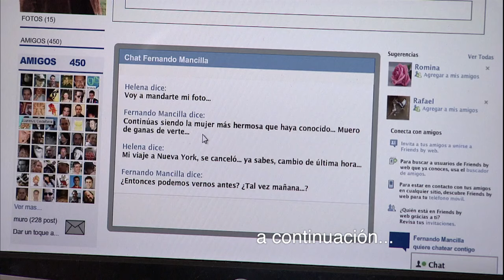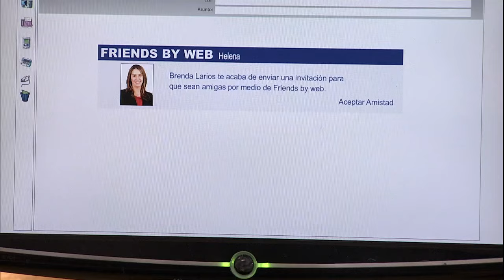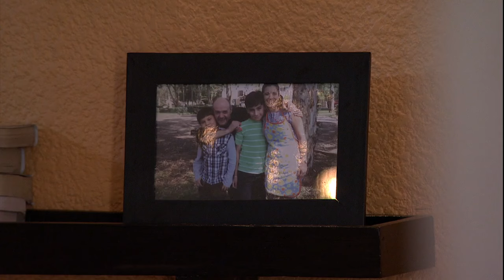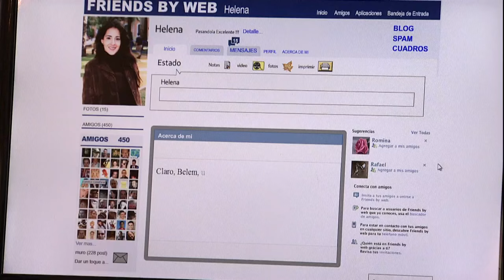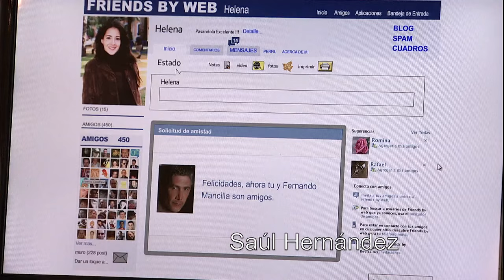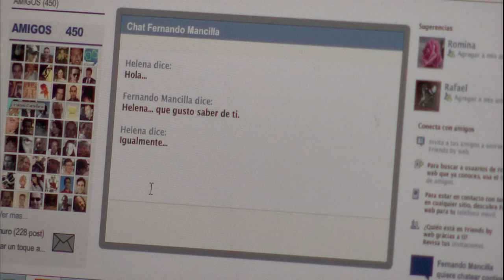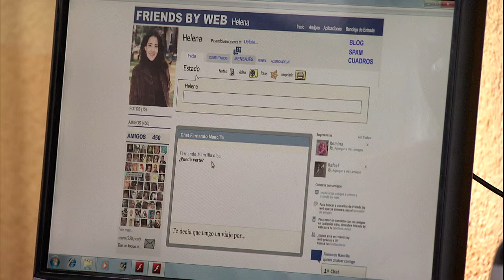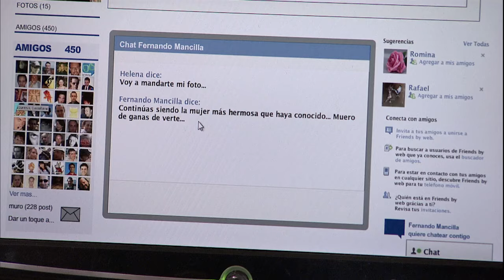Lo Que Callamos Las Mujeres - Quiero ser otra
Helena se siente insatisfecha con su vida, la que transcurre entre la atención de sus dos hijos y su marido y las necesidades de ellos. Siempre espera algún hecho inesperado que la saque de su rutina. Por casualidad comienza a meterse en facebook y descubre algunas compañeras de escuela, exitosas, profesionales, como su amiga Florián que viaja constantemente y se conoce el mundo entero. Al registrarse, presenta un perfil fantasioso, una realidad virtual que satisfaga sus necesidades. En el proceso, abandona a su marido e hijos y se entrega a la red. Se reencuentra con Fernando, un ex novio adolescente, ahora convertido en un hombre muy guapo, pero…un estafador. La chantajea, pero Helena al borde de arruinar para siempre su matrimonio, logra denunciarlo y rescata no sólo su autoestima sino a su marido e hijos.